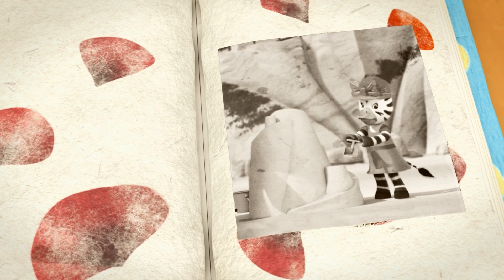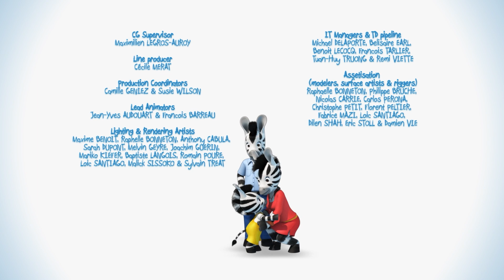Zou in het Nederlands 🦓 Zou en de nieuwe postbode 🦓Compilatie